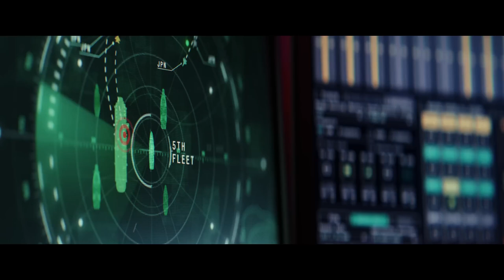You may be Captain America, but you are not Steve Rogers. | Captain America: Brave new world 2025.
Enter a brave new world.